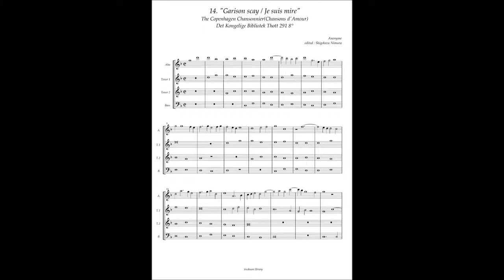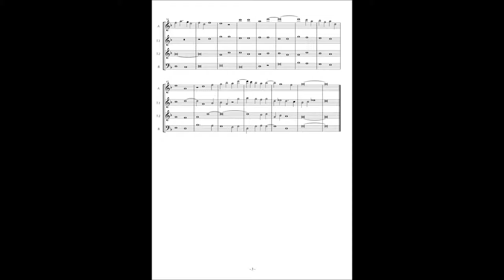Chansons d'amour No.14 Anonymous, "Garison scay / Je suis mire"